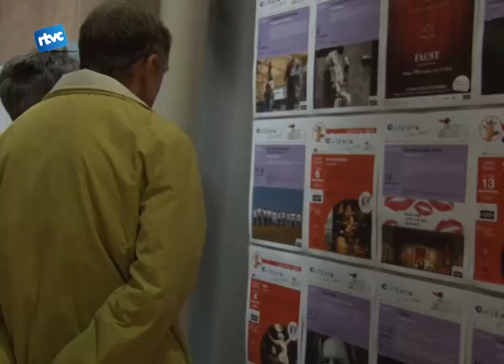El Centre Cultural estrena temporada a poesia i música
El Centre cultural de Cardedeu va inaugurar el passat dissabte la nova temporada. Calamanda Vila i quatre representants de diferents àmbits artístics van presentar els espectacles dels últims mesos d'aquest 2011.
"A vegades diuen que la poesia és avorrida. No us ho creieu! És mentida". Així va començar la nova temporada del CECUCA el dissabte a la nit. El poeta i pintor de Cardedeu, Jordi Aligué, va pujar a l'escenari amb "Llenguatges entrecreuats".